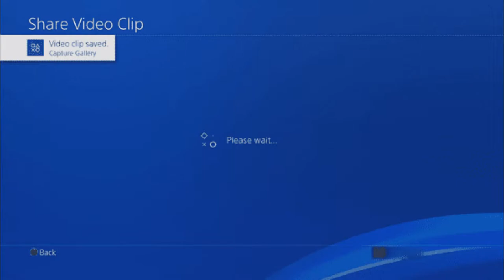Blind Let's Play DARK SOULS 3 | Part 39 1/2 - Explanation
Hi everyone! My last recording screwed up (again) and 1 hour of gameplay is missing. That's wha I made this short video to explain what happened and also what progress I made in the game.

I'm really sorry that this keeps happening but I haven't found a solution to this yet. The only solution so far would be to check within a video if the recording is still working. Thank you all watching and listening! I really appreciate all of you!

Hi, I'm Greencheri and I will upload Let's Plays of various games. I enjoy playing video games and hope you will enjoy them with me! I'm here to have fun and that's what I want for you, too. So let's have fun together!